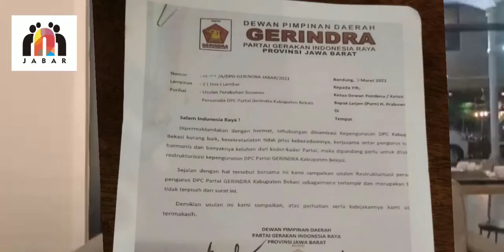MERADANG, Tiba-tiba Ketua DPC Gerindra Kab.Bekasi Dicopot Jabatannya, Benarkah Surat D Itu??